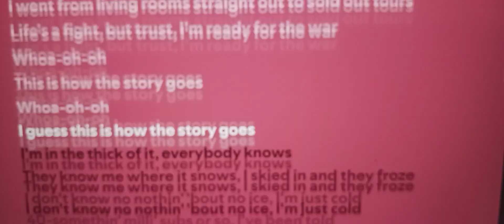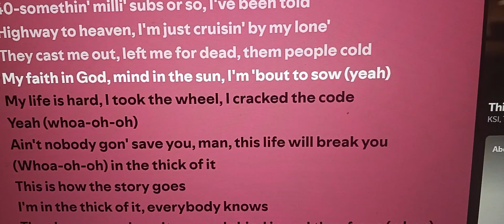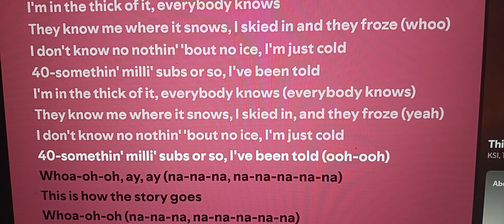KSI - Thick Of It (Feat Trippie Redd) *lyrics* *is this song really hated it has a lot of views?*